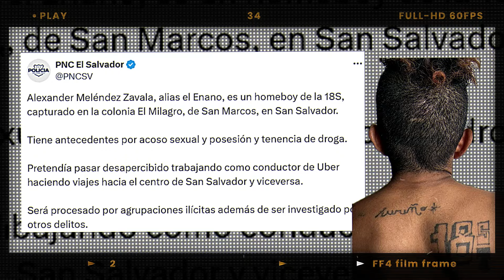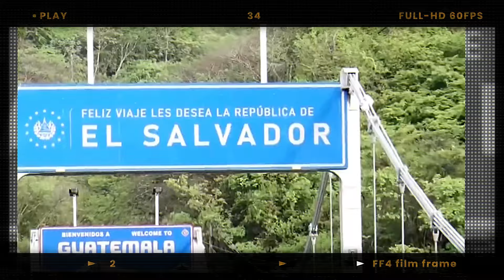LLORAN Y SUPLICAN! CAYÓ "EL ENANO" PANDILL3RO LOS AYUDABA A SALIR DEL PAÍS😱🤯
Bukele sigue metiendo en la cárcel a los pandilleros